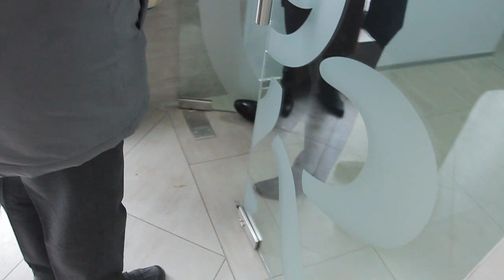Amber Gold po olsztyńsku. Klienci okupują Remedium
Udostępniony plik wideo użytkownika gazetaolsztynska.pl